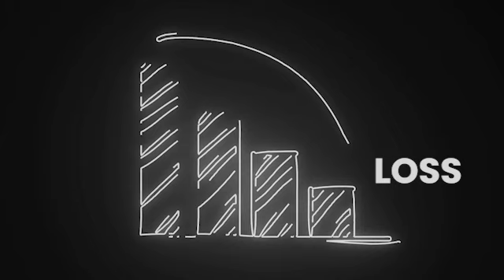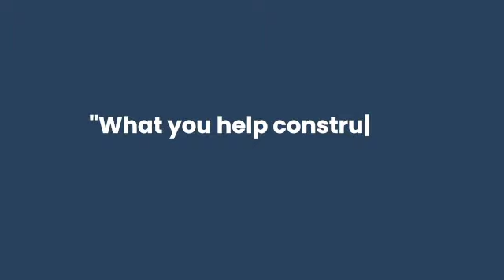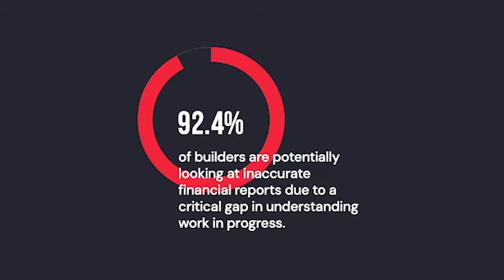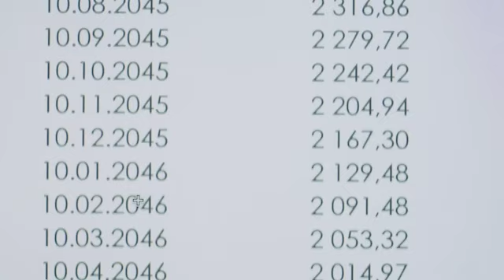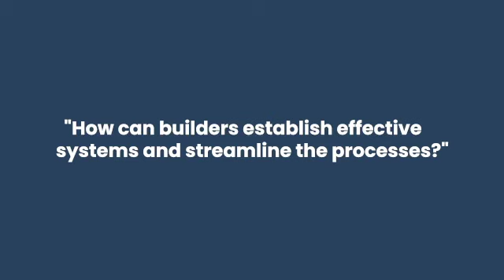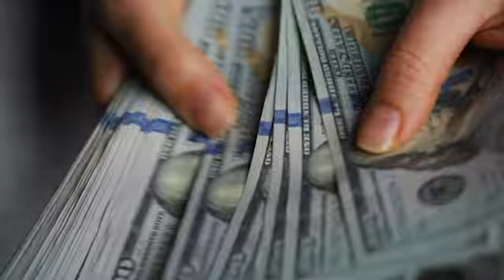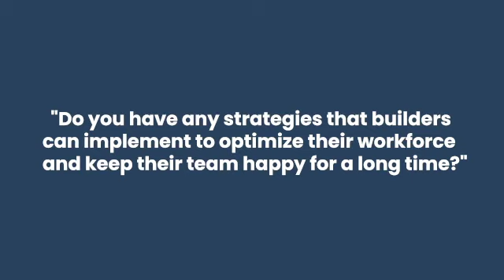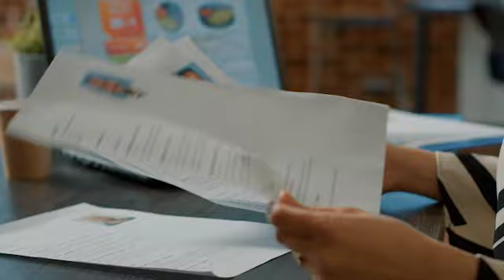How to Tackle the Big Financial Barriers in the Construction World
Join us for a chat with construction biz guru Russ Stevens, who breaks down how to tackle the big financial headaches in the construction world.

Russ shares killer tips on keeping your books accurate, pumping up your marketing game, and why you should be friends with tech like AI. This video is packed with real-talk advice and practical steps to help you boost your construction business. Whether you're drowning in financial chaos or just looking to grow, this conversation is your toolbox for success.

00:00:00 - Introduction to Construction Financial Challenges
Discussing why many building companies struggle with inconsistent monthly financial reporting and the impact on business growth.
00:06:16 - Special Guest Insights: Scaling Construction Businesses
Expert Russ Stevens shares his experience on helping construction businesses manage their operations more effectively and the journey to increased profitability.
00:13:20 - Maximizing Profitability in Construction
Delve into strategies for improving profitability, managing financial health, and effective marketing to enhance business operations.
00:20:28 - Financial Management and Reporting Accuracy
Understanding the importance of accurate financial reporting in construction and how it affects business decisions and growth.
00:27:04 - Adopting New Technologies in Construction
Exploring the impact of emerging technologies like AI and offsite construction on the future of the construction industry.

🍿 Don't miss out on our next videos, including guides on Quickbooks for construction, financial statements, and common bookkeeping mistakes.